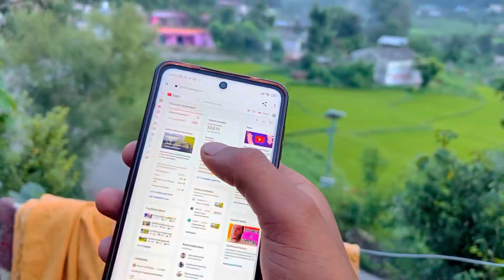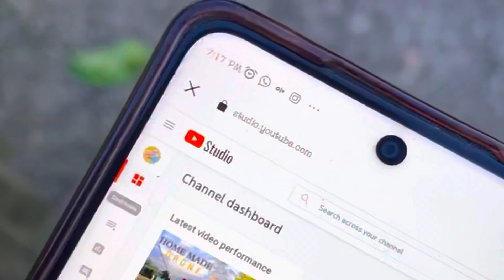हम गये 500 साल पुराने नौले Mai😳॥Hidden water Source